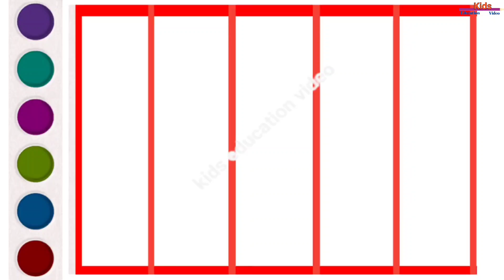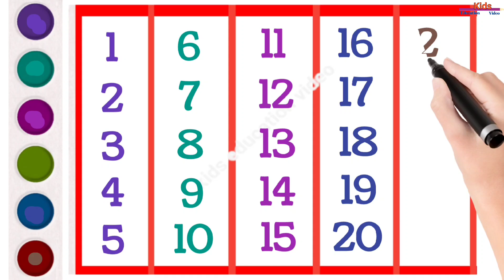Learn numbers 1 to 25 in English, 1 To 25 number song, kids learning video, number song, 1234, P-145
Learn numbers 1-25, number counting,
kids learning video/ number song/

1 to 15 counting, 1 to 15 counting in English, 1 To 15 number song, 1 से 15 तक गिनती, Hand writing Number

NEW Counting to 25 Counting 1 to 25
by 1's Writing Numbers for Kids 1 - 25
Preschool Kindergarten

1 to 25 Counting | 123 numbers, ginti |
quat et faci frart number song 1-25 |
counting ginti

Your query:

1 to 25 numbers in english
1 to 25 numbers
1 to 25 number names in english
numbers from 1 to 25
1 to 25 counting in english
1 to 25 numbers names
1 to 25 numbers name
number 1 to 25
1-25 numbers
numbers from 1 to 7
1 to 25 counting in english
1 to 25 counting
1 to 25 numbers in english
1 to 25 counting song
1 to 25 counting
1 to 25 numbers